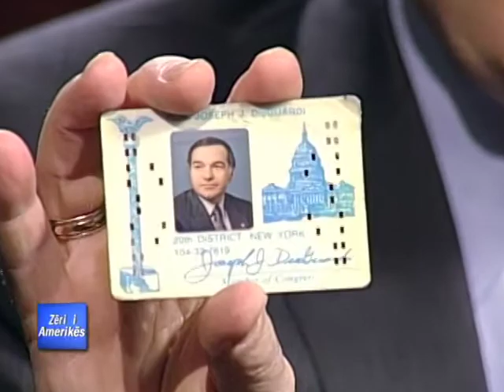Dioguardi mbi shpenzimet qeveritare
Xho Dioguardi, kryetar i Lidhjes Qytetare Shqiptaro-Amerikane, i cili humbi në garën për senatin amerikan vitin e kaluar, thotë se po përpiqet të ndërgjegjësojë amerikanët rreth borxhit të madh të jashtëm që ka vendi. Ish kongresmeni ka krijuar për këtë qëllim edhe një fondacion.